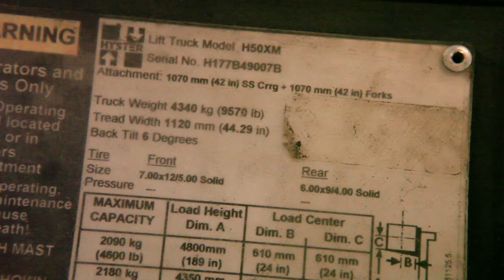Hyster 2004 5k